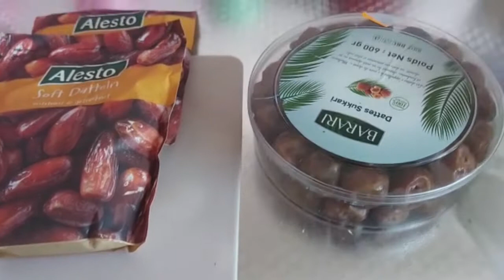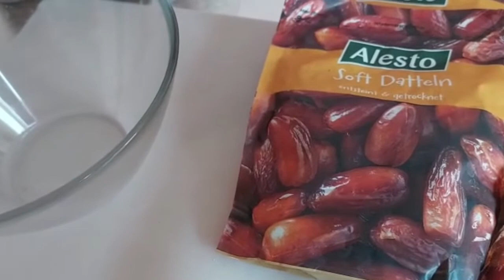حلوای خرما Date halwa